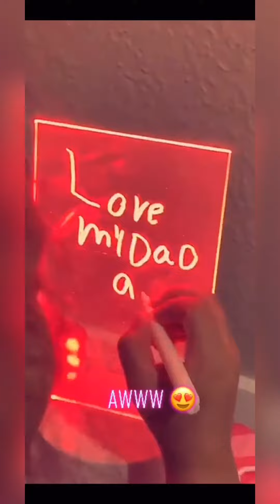Barbie Daddy SnapChat Story Short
This is my Snapchat story from February 16
Also includes a small skit I call Barbie daddy